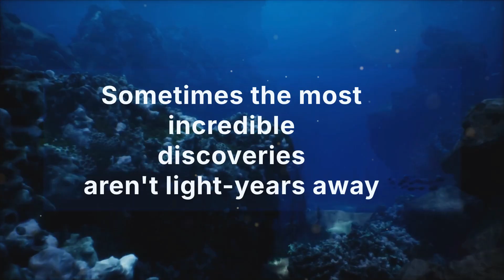Challenger Deep | Journey to Earth's Deepest Point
Descend 36,000 feet below the ocean surface to Challenger Deep - the deepest known point on Earth. Located in the Mariana Trench in the Pacific Ocean, this mysterious abyss represents one of the most extreme environments on our planet.

Join us as we explore:

The incredible journey to the ocean's deepest point
Extreme conditions: crushing pressure and eternal darkness
Rare deep-sea creatures that call this abyss home
Historic expeditions and modern exploration technology
Scientific discoveries from Earth's final frontier
Comparison with other deep ocean trenches worldwide

At nearly 7 miles deep, Challenger Deep's pressure is over 1,000 times greater than at sea level. Yet even in this seemingly impossible environment, life thrives in ways that continue to amaze scientists.
From Jacques Piccard's historic 1960 dive to James Cameron's solo expedition in 2012, discover the incredible human efforts to reach Earth's most remote destination.